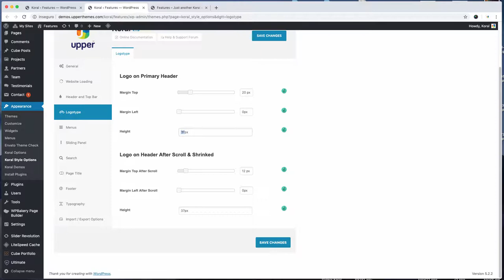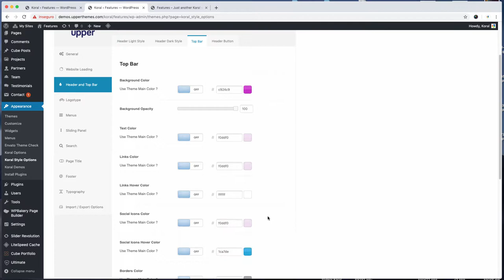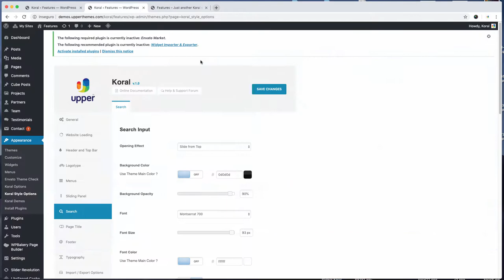Koral - Theme & Style Options